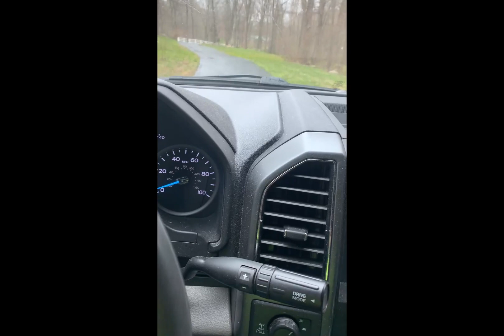BiWeekly Mowing Thoughts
Quick video on my thoughts when it comes to mowing accounts biweekly.   For the most part I do not agree with it, however there are circumstances where it makes sense and can make you a lot of money in you business.